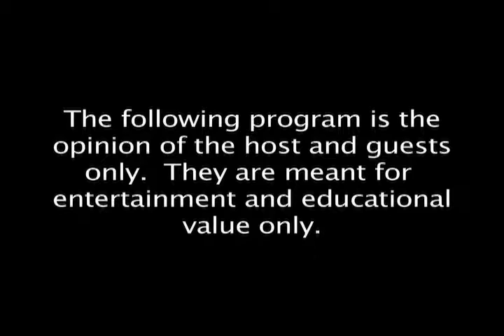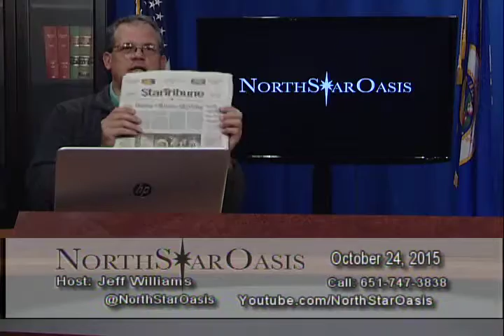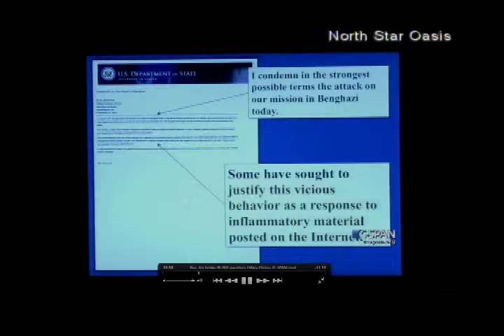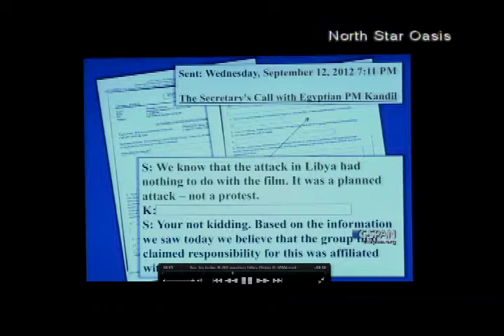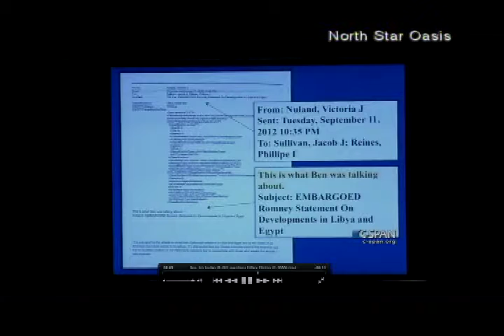2015/10/24 Election 2016 Benghazi vs Iran Contra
Continuing our look at Election 2016 with coverage of Jim Webb, Lincoln Chafee, Joe Biden, and Jeb Bush.

Much ado has been made by the left about the "witch hunt" of the Benghazi investigation. We look back at, and compare, the Iran Contra commission which was primarily a Democrat attempt to implicate and impeach President Reagan.  While the cost of the Benghazi investigation has been about the same as a couple of President Obama's golf outings the screams of outrage would make it seem otherwise.